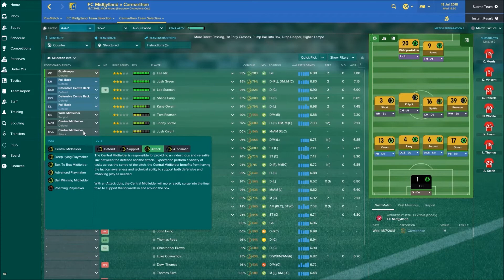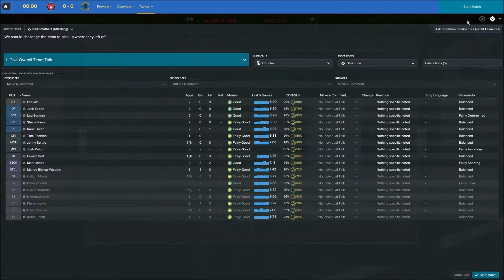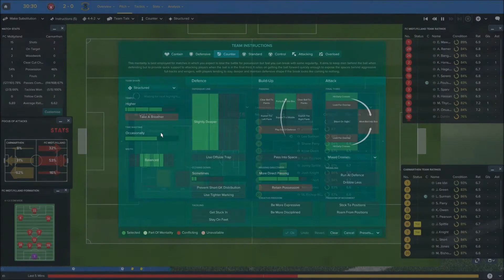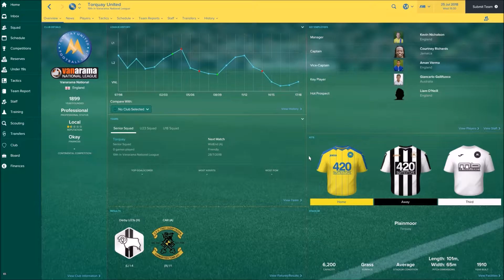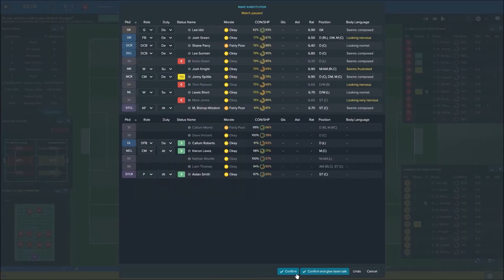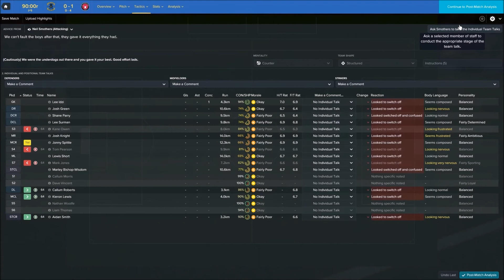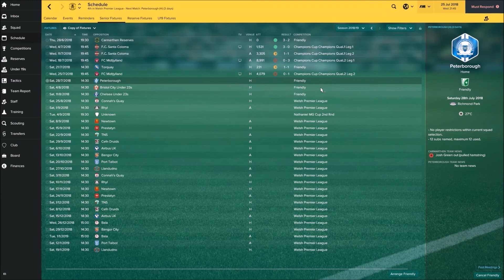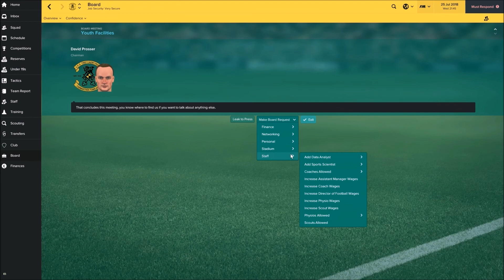The Old Gold #13 FC Midtjylland | Football Manager 2017 | Carmarthen Town | Season 3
Two big games today in the champions league qualifiers.